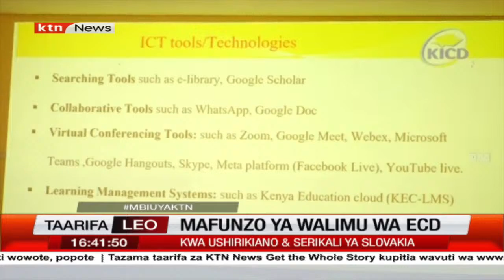Serekali ya kaunti ya Machakos yazindua mafunzo ya walimu wa ECDE